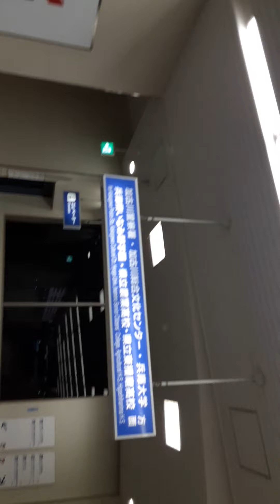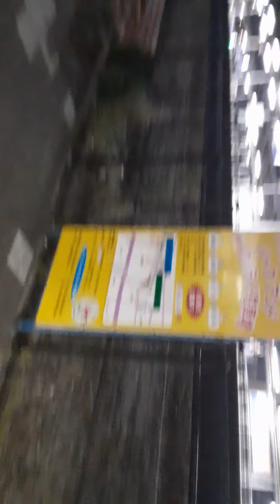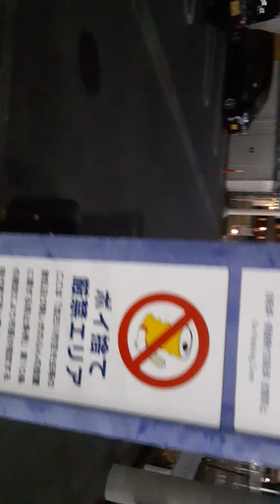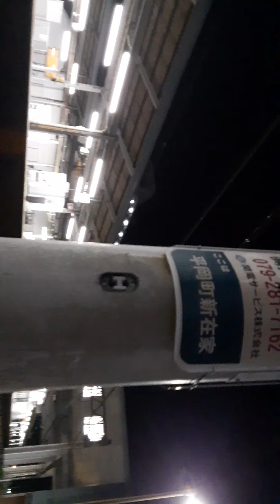2021年10月8日